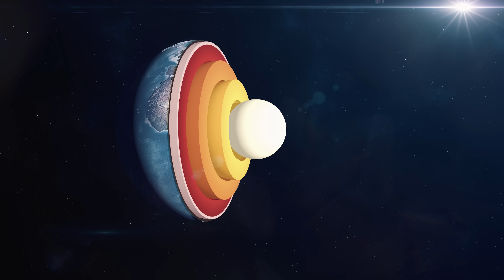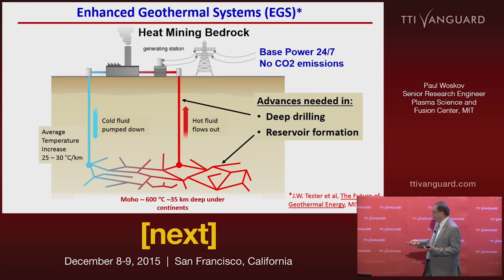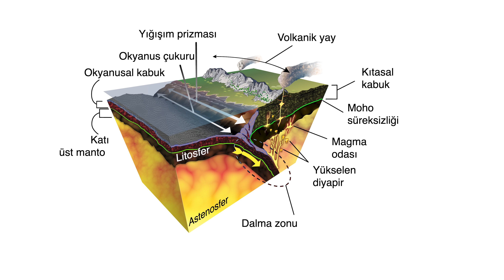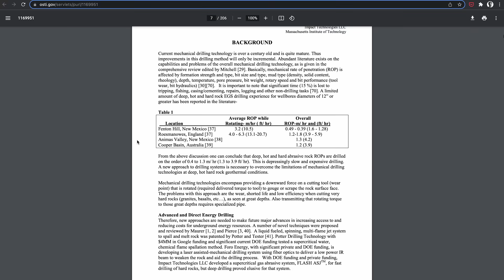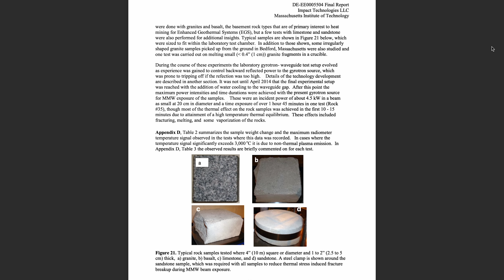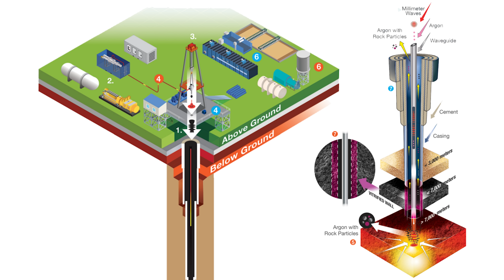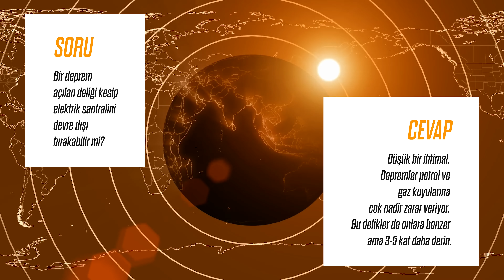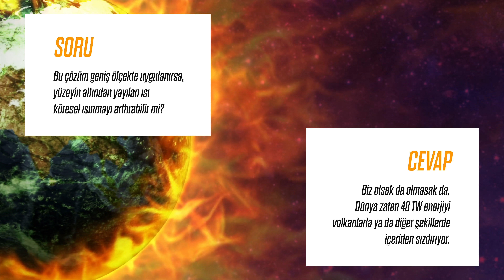Dünyanın en derin deliği açılıyor!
Bugüne kadar gördüğüm en heyecan verici yeşil enerji projelerinden birini paylaşmak istiyorum sizlerle. Yeşil enerji deyince aklımıza genellikle yukarılar gelir öyle değil mi? Güneş ya da rüzgar enerjisi. Sonuçta doğal ve sürekli var olan kaynaklar bunlar. Bahsedeceğim enerji kaynağı da doğal ve sürekli ama yukarıda değil tam altımızda. Toprağın derinliklerinde. Yakın bir gelecekte dünyanın çekirdeğinden yayılan enerjiyi kullanmaya başlayabiliriz.
Dünyanın çekirdeğinin sıcak olduğunu biliyoruz. Ama öyle böyle değil, çok sıcak. Güneşin bizim gördüğümüz fotosfer adı verilen yüzeyinin sıcaklığı 5500°C. Dünyanın çekirdeğinin de yaklaşık bu sıcaklıkta olduğu zannediliyordu ancak yapılan son tahminlere göre 7000 derecelere ulaşabileceği bulundu. Yani Dünya’nın içinde Ay’ın yarıçapının %70’i büyüklüğünde demirden bir küre var ve bu küre Güneş’in yüzeyinden daha sıcak.
Şimdi diyeceksiniz ki 3486 km altımızda güneş kadar sıcak bir bölge varsa niye bizi eritmiyor? Öncelikle ısı ve sıcaklığın aynı şeyler olmadığını hatırlamamız gerekiyor. Isı bir enerji çeşidi, sıcaklık ise bir ölçümdür. Bir maytaptan çıkan bir kıvılcım 1.500°C sıcaklığa sahip olabilir, ancak size gerçekten zarar vermeyebilir. Siz yine de bunu denemeyin. Öte yandan, sadece 100°C'de kaynar su banyosu sizi öldürebilir. Bunun nedeni, banyonun çok daha fazla ısı enerjisi içermesi. Çekirdeğin Dünya'yı eritebilmesi için var olan ısıdan çok daha fazla enerji gerekiyor.
Ayrıca bu çekirdek katı bir kaya mantosu ile çevrili. Üzerinde yaşadığımız kabuk, bu mantonun üzerinde yüzüyor ve bizi Güneş’le aramızdaki uzay boşluğundan çok daha fazla koruyor.
O ısı kabuğu eritemiyor belki ama yine de oldukça güçlü bir enerji kaynağı. MIT Üniversitesi'nde füzyon araştırma mühendisi olan Paul Woskov'a göre, Dünya yüzeyinin altında o kadar çok ısı var ki, bunun sadece binde birini kullansak 20 milyon yıldan fazla bir süre boyunca tüm dünyanın enerji ihtiyacını karşılayabilir.
“E hadi kullanalım o zaman” diyesi geliyor insanın. Zaten çok küçük bir kısmını kullanıyoruz. Yer altı sıcak su kaynakları bazı yerlerde yüzeye çok yaklaşıyor. Türkiye bu konuda şanslı ülkelerden biri. 1970’li yıllarda başlayan çalışmalarla günümüzde jeotermal enerji kapasitesi ve doğrudan kullanımında Avrupa'nın lideri, dünyada da 4. sırada. Enerji ve Tabii Kaynaklar Bakanlığı verilerine göre Türkiye’nin jeotermal kaynaklarının % 94'ü düşük ve orta sıcaklıklı. O yüzden de doğrudan uygulamalar için uygun. Yani yer altından sıcak su çıkıyorsa kaplıca yapabilirsiniz ya da evleri ısıtabilirsiniz. Peki bu konuda şanssız olan bölgeler ne yapacak?
O bölgelerde daha derinlere inmek gerekiyor. Yeterince derin sondaj yapabilirsek, jeotermal enerji santrallerini istediğimiz her yere kurabiliriz. Ama bu göründüğünden çok daha zor. Yerkabuğunun kalınlığı 5 ila 75 km arasında değişiyor. En ince kısımları genellikle okyanusun derinliklerinde kalıyor. Dolayısıyla kabuğu delebilmek için çok derin delikler açmak gerekiyor.
İnsanlığın bugüne kadar açmayı başardığı en derin delik Kola Süper Derin Sondaj Deliği. Norveç sınırına yakın olan bu Rus projesi 1970 yılında başladı. Kabuğu mantoya kadar delmeyi hedefliyorlardı. Kazmaya başladıktan 19 yıl sonra, 1989'da sondaj deliklerinden biri 12289 m dikey derinliğe ulaştı. Fakat paraları bitti. Daha doğrusu yaptıkları yatırımın elde edecekleri kazanca deymeyeceğini fark ettiler ve bu deliği şu gördüğünüz kapakla kapattılar. Cehenneme giriş kapağı! Onu kaldırıp içine bir şey atarsanız 12 km aşağıya düşer ve muhtemelen sert bir zemine çarpmadan önce eriyip gider! Çünkü o derinlikte, sıcaklığın 100 °C civarında olmasını bekleniyordu, ancak gerçekte 180 °C'ye yakın olduğunu buldular. Kaya, beklenenden daha az yoğun ve daha gözenekliydi ve bu faktörler yüksek ısı ile birleşince sondaj açısından bir kabusa dönüştü.